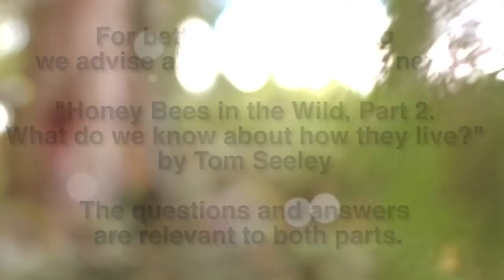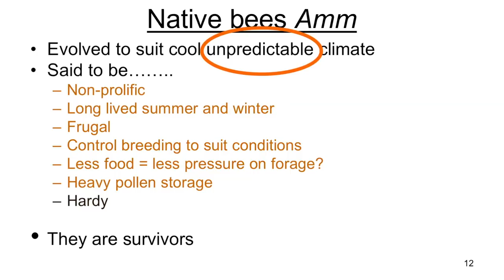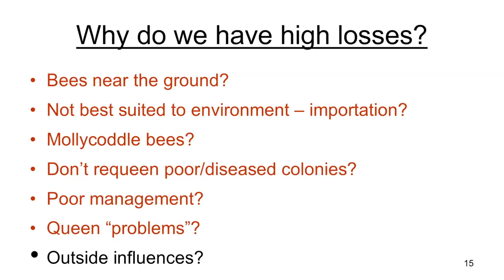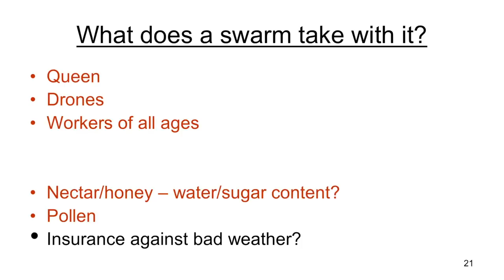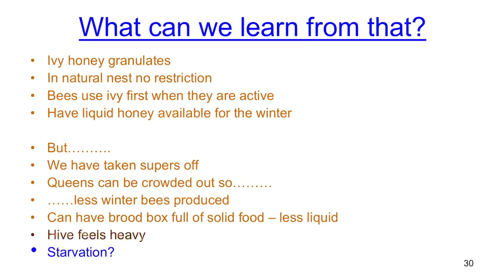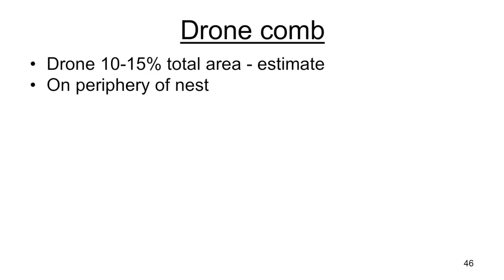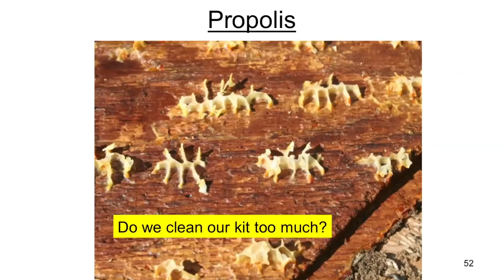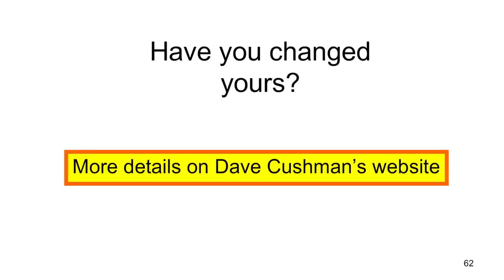Honey Bees in the Wild - PART 1 - What can we learn from them? by Roger Patterson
A lecture given at the 2017 National Honey Show by Roger Patterson entitled "Honey Bees in the Wild - PART 1 - What can we learn from them?" The National Honey Show gratefully acknowledge the Worshipful Company of Wax Chandlers for their support, and Mr R, Blaxland for their sponsorship.
Any donation, however small, would be most welcome in helping to secure the future filming and presentation of our lectures on YouTube.